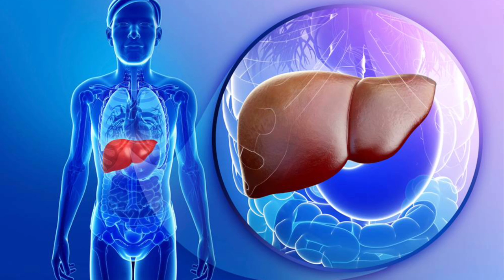اسباب هشاشة العظام | ماهي هشاشة العظام وما اسباب هشاشة العظام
اسباب هشاشة العظام - دكتور طارق تركى عن مرض هشاشة العظام، ويذكر كل التفاصيل عنه من الالف غلى الياء، بالتحديد يتحدث عن ما هي هشاشة العظام وما اسباب هشاشة العظام وطرق الوقاية من هشاشة العظام وطرق علاج هشاشة العظام ويوضح التصحيح لبعض الاعراف الخاطئة عنه واهمها ربط هشاشة العظام بأي الام بالجسم كله او الام المفاصل والحقيقة ان هشاشة العظام لا تتسبب في اي اعراض بالجسم اصلا ويوضح ايضا تفاصيل موضوع هام وهو هشاشة العظام عند النساء وعلاجها.. وفي النهاية يتحدث عن انواع علاج هشاشة العظام مرض هشاشة العظام.

أسباب هشاشة العظام وطرق علاجها مع  أ.

10 أسباب تؤدي إلى هشاشة العظام.. أسباب وأعراض هشاشة العظام وكيفية علاجها. فقلة الوزن تزيد من خطر الإصابة بهشاشة العظام وتعرض العظام للكسر.. الحكيم في بيتك| اعراض “هشاشة العظام” وطرق التشخيص المختلفة | الحلقة الكاملة.

بعض الدراسات أشارت أنها تفقدك الكالسيوم الذي تحتاجه عظامك وتؤدي إلى هشاشة العظام..
مرض هشاشة العظام اسبابه وعلاجه  ما هى  مضاعفات هشاشة العظام  ? علاج هشاشة العظام الفعال أعظم دواءلعلاج هشاشةالعظام والتهاب المفاصل معلومات تخلصك من ألم العظام حالا.

اكتشاف سر جديد سبب تاكل وهشاشة العظام غير نقص الكالسيوم تعرف علي سر العلاج. في هذا الفيديو اشرح اسباب هشاشة العظام وما هي العوامل التي تؤدي الى هشاشة العظام وما هي افضل الاطعمة لتقوية العظام ..
فى الفيديو بنعرف اسباب واعراض هشاشة العظام وطريقة علاج مرض هشاشة وتخفيف الم العظام ...
 ماهي هشاشة العظام وما اسباب هشاشة العظام.
علاج هشاشة العظام الفعال أعظم دواء لعلاج هشاشة العظام والتهاب المفاصل معلومات تخلصك من ألم العظام ..

هشاشة العظام مرض خطير | صحتك بين يديك.

     تسمى هشاشة العظام باللاتينية “العظام المسامية”، ففي الطبيعي يحتوي الجزء الداخلي من العظم السليم على فراغات صغيرة، أما عند الإصابة بهشاشة العظام يقل سمك العظام بازدياد حجم هذه الفراغات مما يؤدي إلى فقدان كثافتها، و يكون الجزء الخارجي من العظم أضعف وأرق.. يوضح الدكتور طارق تركى  استشارى جراحة العظام والمفاصل والعمود الفقري خلال الفيديو ما هي هشاشة العظام، حيث يعرفها على أنَّها ضعف أو نقص في النسيج العظمي للعظام، وينتج عن عدة أسباب منها وراثية ومنها متعلقة بالحمية الغذائية ومنها متعلق بالعقاقير التي يتناولها الأطفال، كما يقدم الدكتور بعض النصائح المهمة للأمهات لتجنب تعرض أطفالهن لهشاشة العظام...

هشاشة العظام عند الأطفال. تجنب شرب المشروبات الغازية لأنها تتسبب هشاشة العظام وذلك لاحتوائها على نسبة عالية من الفسفور. كيف تحمي نفسك من هشاشة العظام؟. قد يؤثر سلباً على عظامك فبعض الأدوية يمكن أن تتسبب في هشاشة العظام..
 يسبب هشاشة العظام فاستنشاق دخان السجائر بانتظام يجعل جسمك غير قادر على بناء أنسجة عظمية صحية بسهولة..

ويوضح ايضا طرق الوقاية  من اتباع عادات صحية في فقرة النظام الغذائي لهشاشة العظام وكذلك الفيتامين د والكالسيوم والرياضة .
في هذا الفيديو سوف نتعرف هشاشة العظام !
علاج هشاشة العظام | اسباب هشاشة العظام.  مرض هشاشة العظام. شاهد أسباب هشاشة العظام.

 مرض هشاشة العظام اسبابه وعلاجه .